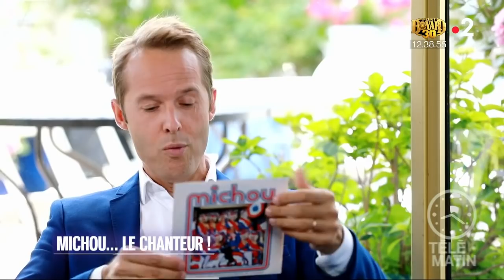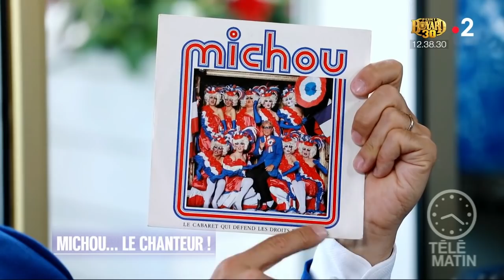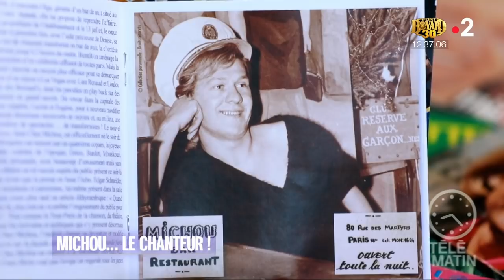Portrait - Michou... le chanteur !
Chroniqueur : Damien Thévenot

Michou vient de fêter ses 88 ans. À cette occasion et, pour la première fois, le meilleur des années Michou en chansons sort avec la parution d’un « best of » unique en son genre.

23 titres parmi lesquels les inoubliables « Moi j’suis Michou », « Plus joli qu’une fleur », « Qu’est-ce qui m’attend à la rentrée ? », « L'homme à femmes » … sans oublier son dernier enregistrement réalisé duo avec Annie Cordy : « 85 % d’amour et 60 ans de cabaret » !

Sortie de l’album : « Michou - Le Best of » le 12 juillet.